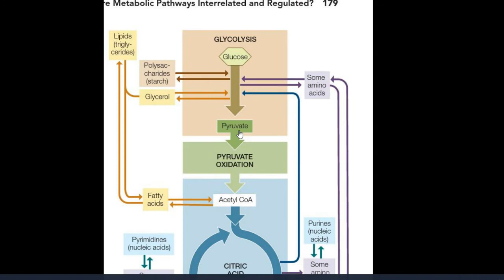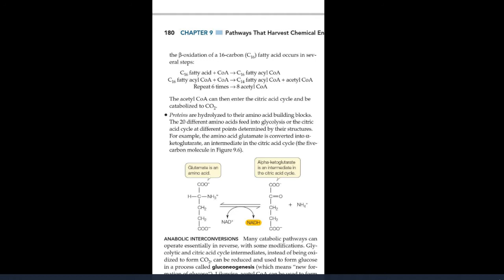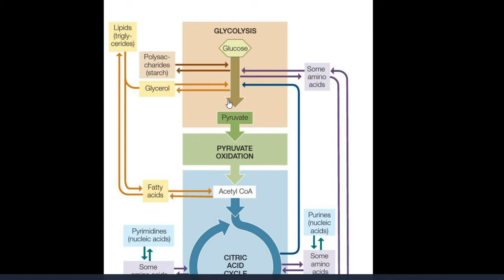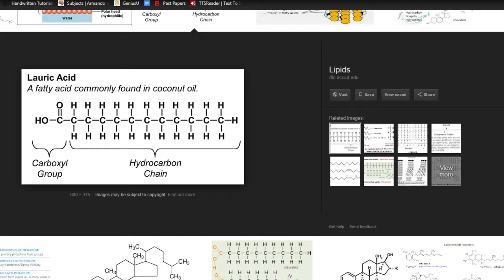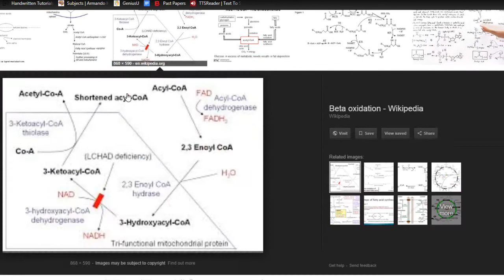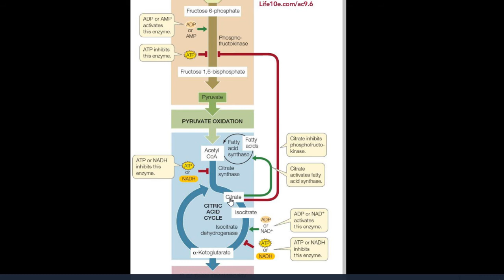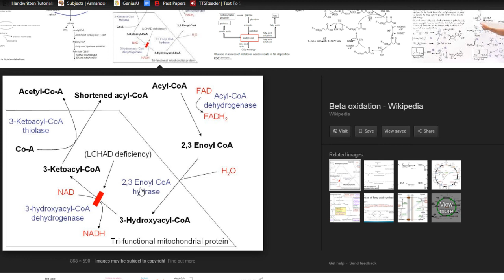Pembahasan Soal Beta Oksidasi Asam Lemak |Pembahasan UTUL UGM 2016 | Respirasi Seluler